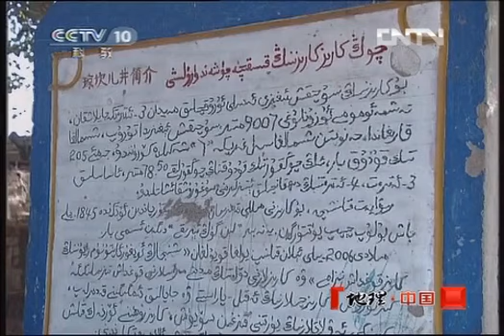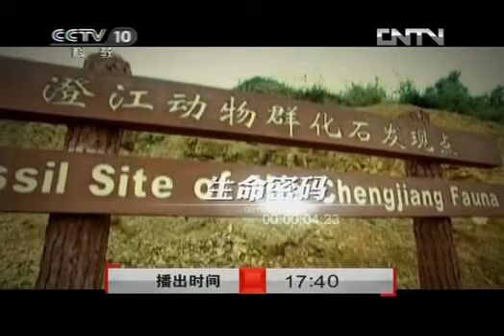地理中国 《地理中国》 20120719 火炉里的秘密（下）